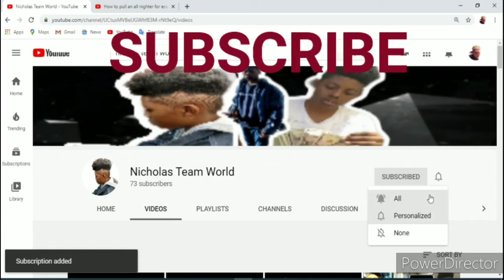Wow that's creepy 5 scary videos I nearly can't show you (reaction)